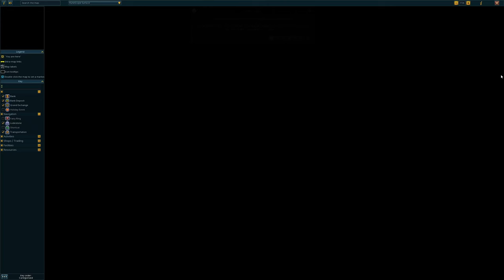Myths Of The White Lands - Let's Play: RuneScape - RS3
In this episode, we complete the quest: 'Myths Of The White Lands'.